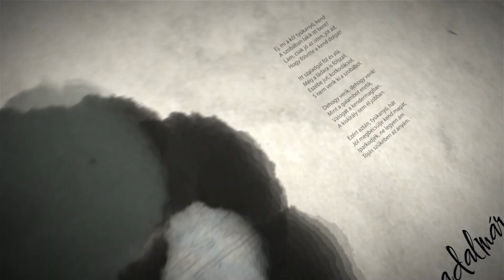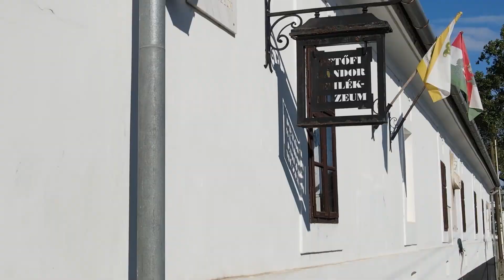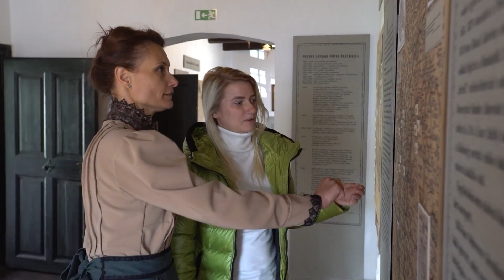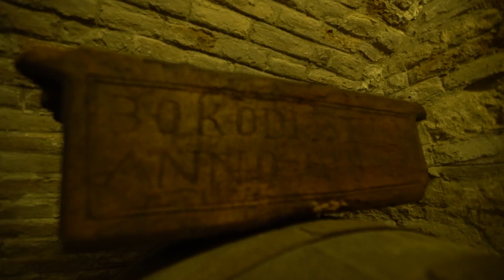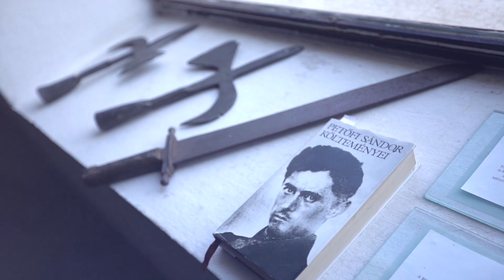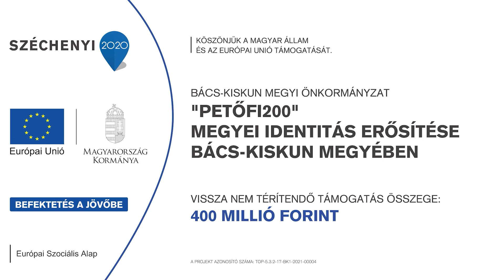Ej, mi a kő! - 8. rész A fekete kenyér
Az ATV  és a Bács-kiskun Megyei Önkormányzat közös együttműködésének gyümölcse a Petőfi 200 emlékév alkalmából az Ej, mi a kő! című magazinműsor. A szalkszentmártoni emlékkiállításon Petőfi szüleiről és a Fekete kenyér ihlette múzeumpedagógiai foglalkozások lehetőségéről mesél Mészáros Szilvia.